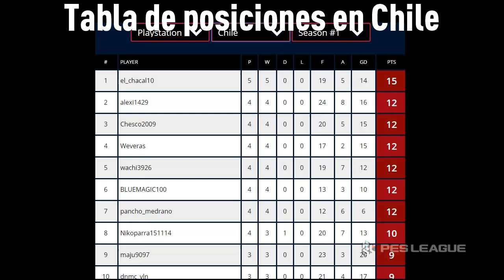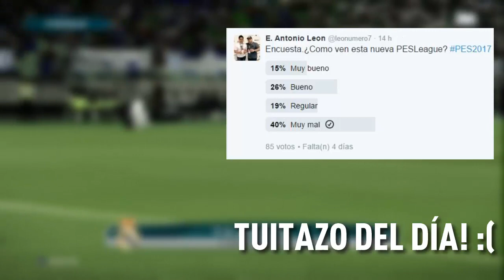PesLeague | Camino a Cardiff #3 y #4 | PES2017 | Secarden | PS4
* Nuevo Video! PesLeague | Camino a Cardiff #3 y #4 | PES2017 | Secarden | PS4  Enjoy!